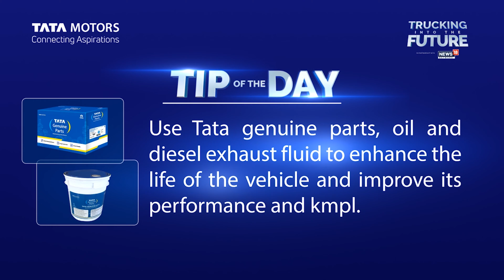Tata Motors presents Trucking Into the Future | Tip of the day 01